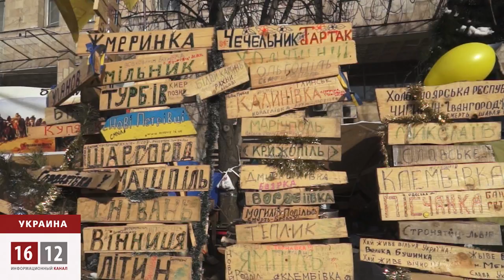В Украине народ может прийти к власти / 1612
В Киеве протестующие берут под контроль все новые и новые здания. На этот раз было захвачено Министерство юстиции Украины. Народ занял помещение без побоев и мародерства. Все документы и вещи чиновников в целости и сохранности остались в опечатанных кабинетах. Протестующие выдвинули следующие требования: «Отставка правительства Азарова, президента Януковича, перевыборы Верховной рады, перевыборы президента, отмена диктаторских законов, прекращение политических репрессий, выпуск политических заключенных». Тем временем депутаты Верховной рады собираются на внеочередную сессию. Но уже сейчас видно, что народ может одержать победу над властями.